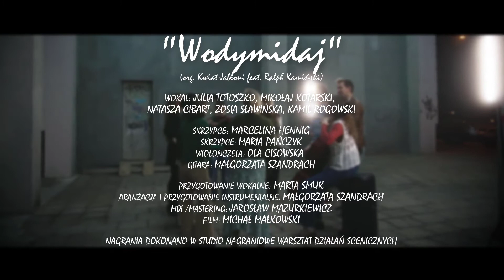Wodymidaj (oryg. Kwiat Jabłoni feat Ralph Kamiński)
Za oknem słonecznie i sucho, jak to jesienią. No to my na to : Wodymidaj
(oryg. Kwiat Jabłoni feat. Ralph Kamiński). Kolejna produkcja Warsztatu!

Przygotowanie wokalne: Marta Smuk
Aranżacja i przygotowanie instrumentalne: Małgorzata Szandrach
Mix /Mastering: Jarosław Mazurkiewicz
Zdjęcia i montaż video: Michał Małkowski

Wystąpili:
Julia Totoszko- wokal
Mikołaj Kotarski - wokal
Natasza Cibart - wokal
Zosia Sławińska- wokal
Kamil Rogowski - wokal
Marcelina Hennig - skrzypce
Maria Pańczyk - skrzypce
Ola Cisowska - wiolonczela
Małgorzata Szandrach - gitara

Nagrania dokonano w studio nagraniowym Warsztatu Działań Scenicznych.